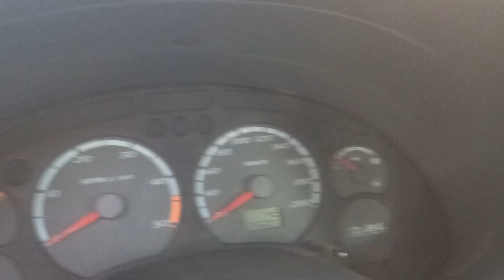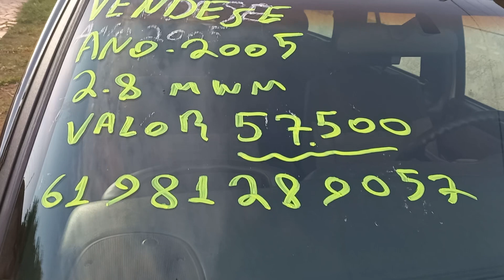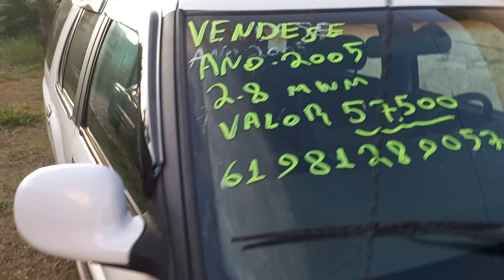Blazer 2.8 mwm 2005 a venda Brasília barato!!! feirao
Blazer 2.8 diesel mwm completo valor 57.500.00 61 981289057 Brasília siga o Leo dos carros neste link